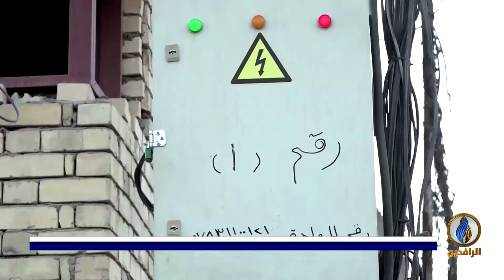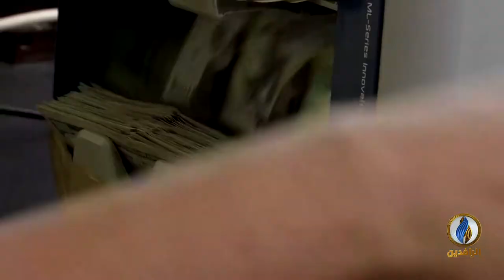أبرز الأخبار الاقتصادية على قناة_الرافدين ليوم السبت في